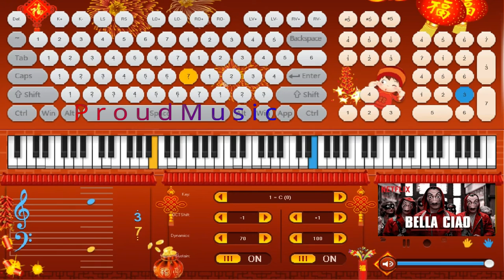Non Copyrighted | bella ciao -la casa de papel | Easy Piano By Proud Music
bella ciao#la casa de papel#ProudMusic

bella ciao -la casa de papel | Easy Piano By Proud Music